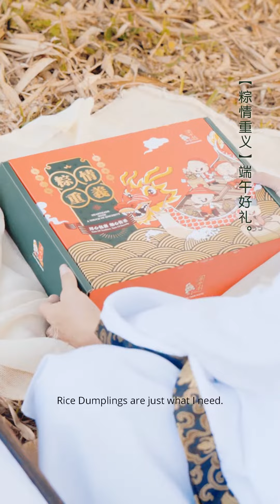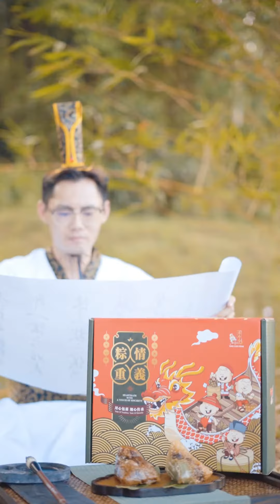灵感来自哪？Finding Inspiration | 麻坡源珍香 Muar Yuen Chen Siang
灵感在哪里？
灵感在高山上，在森林里，在湖面上，在荷花里！
不断寻寻觅觅，累了吗？
吃粽子吧！
不吃饱一点，哪有力气找灵感？

Where do you look for inspiration?

If you are a little tired or lost from searching, take a break and
feed yourself some amazingly delicious MYCS Bazhang. You may find inspiration from the most unlikely places after some tasty bazhang!